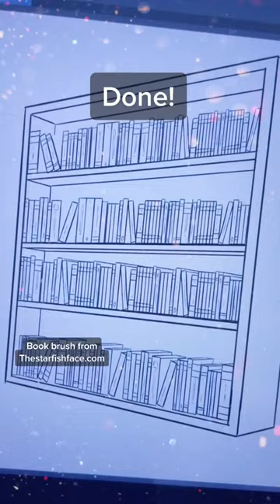Draw a bookshelf in 2 minutes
COMIC: Read my webcomic Castoff!